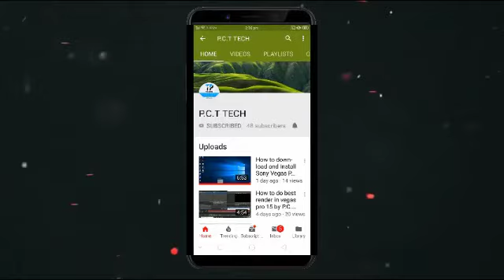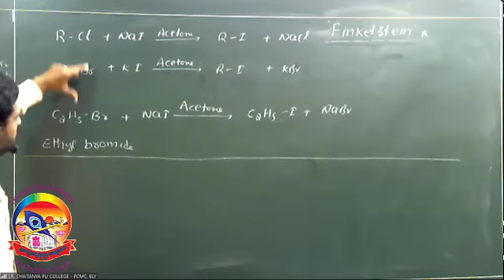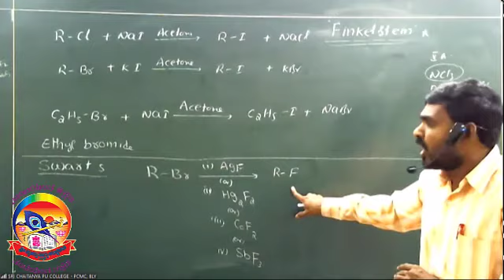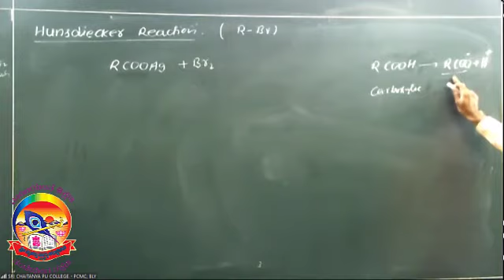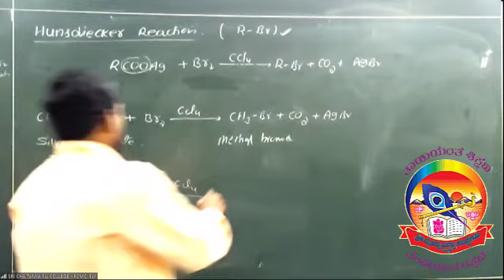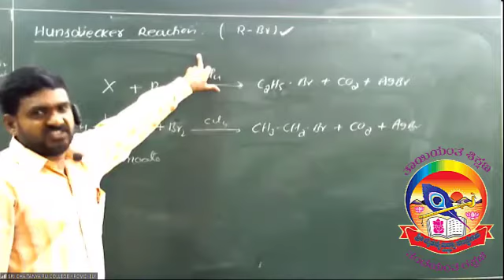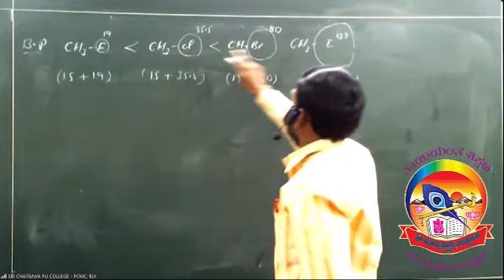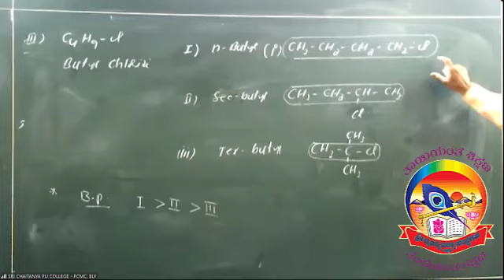Haloalkanes and Haloarenes - Halogen Exchange and Physical Properties 1 Class 12